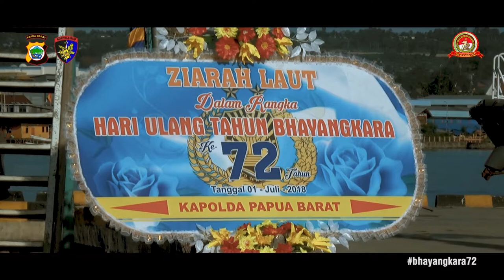TABUR BUNGA HUT BHAYANGKARA KE 72 di Manokwari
Prosesi TABUR BUNGA HUT BHAYANGKARA KE 72 di Manokwari